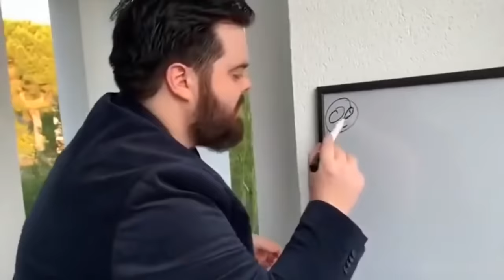How I became the Worlds 1st Player to Fully Master Hank!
Today we fully master hank by getting him to rank 35 and get his mastery title! | Bentimm1

Killer who got first title!

Hank was so bugged and glitched on release with OP damage that we had to use that to become the Worlds 1st fully hank master in Brawl Stars!